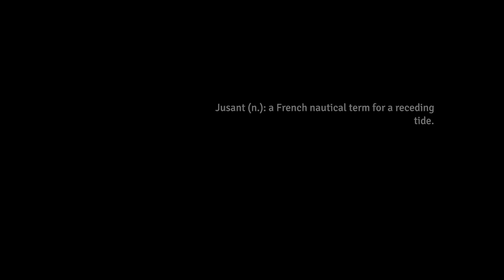Jusant Intro Cutscene On Xbox Series X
Currently on Xbox game pass, it’s a somewhat recent game that just came out. So I recommend give it a shot if you game pass.